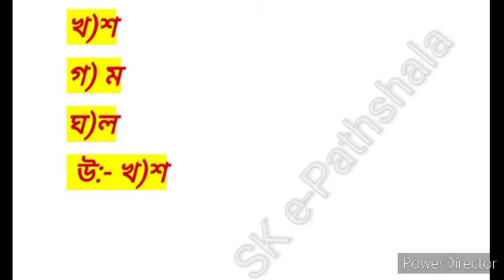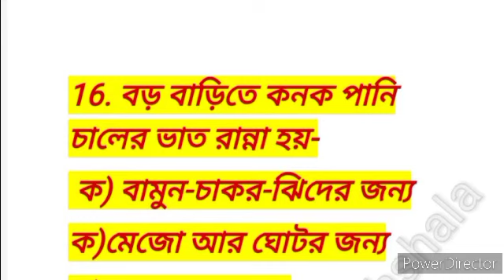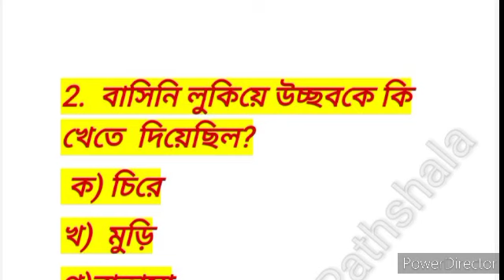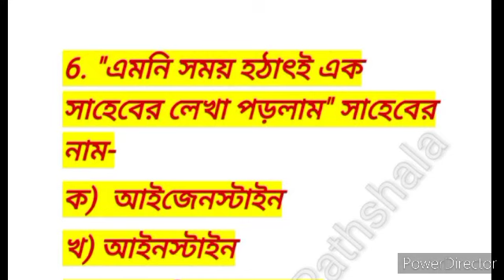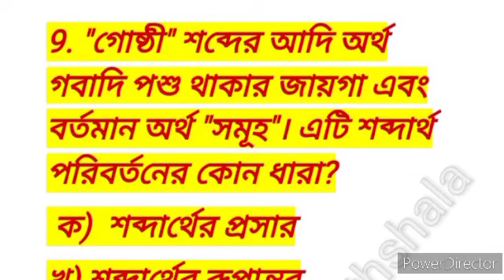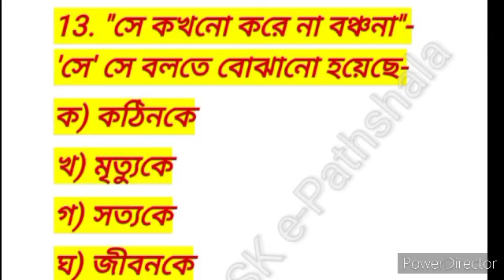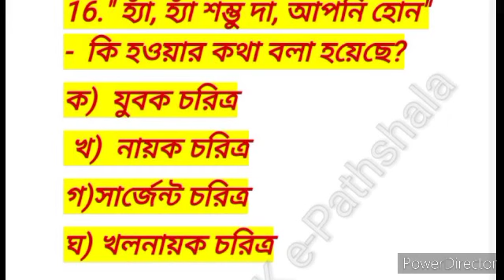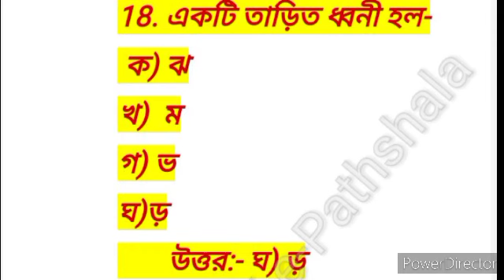H.S Solved Question Paper// Sub-Bengali//2015-2016@